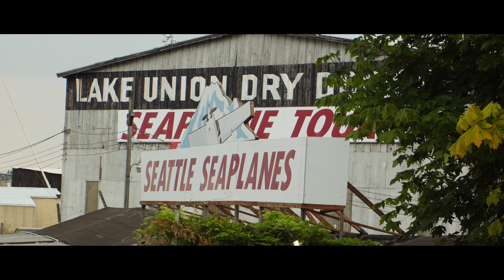"Seaplanes" / Canon EOS M Magic Lantern Raw / 2.5k mode / 10 bit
28mm EF-M Macro Lens

Dave